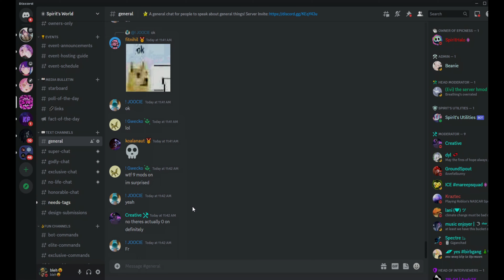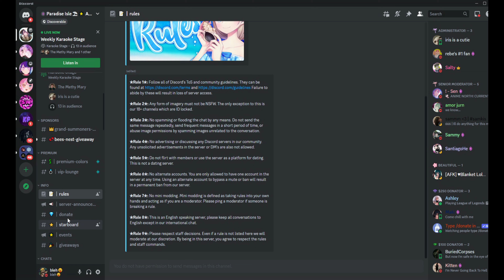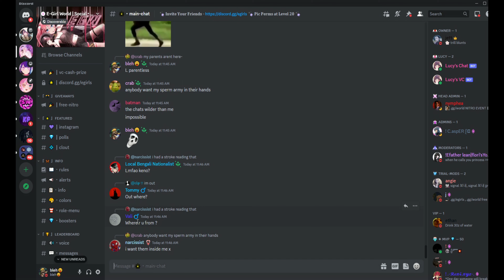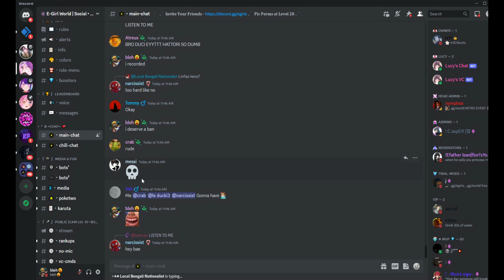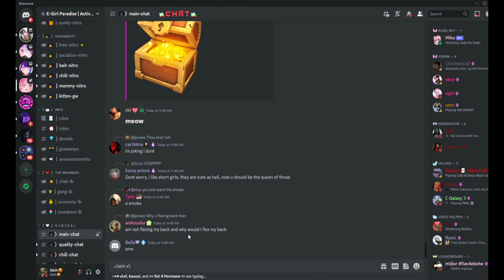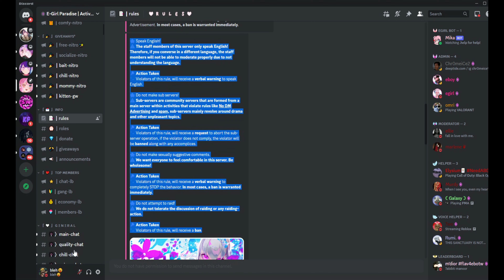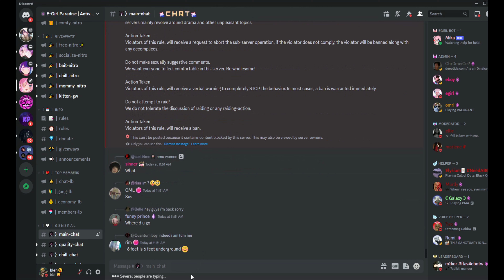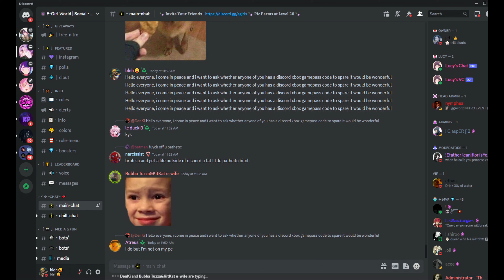Trolling Discord Server I found on DISBOARD